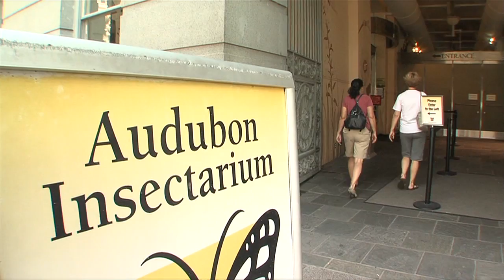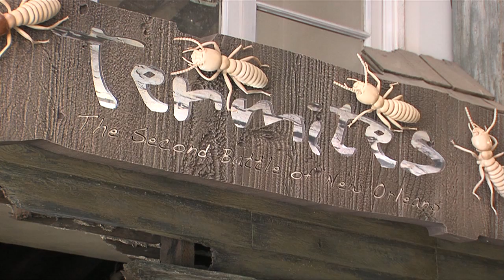Audubon Insectarium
This Week in Louisiana Agriculture's A.J. Sabine takes us to a place in the heart of New Orleans crawling with thousands of insects and encourages visitors to step into a bugs life.